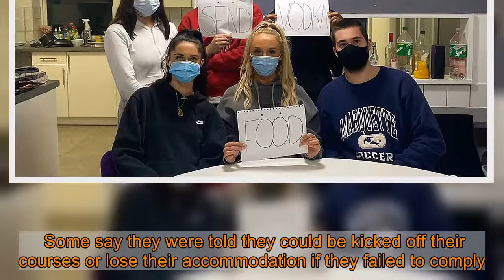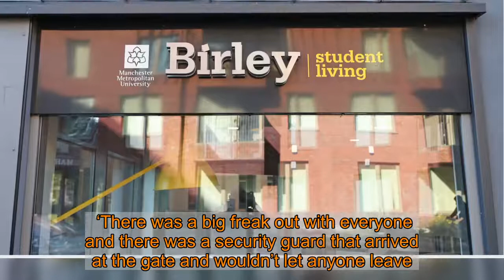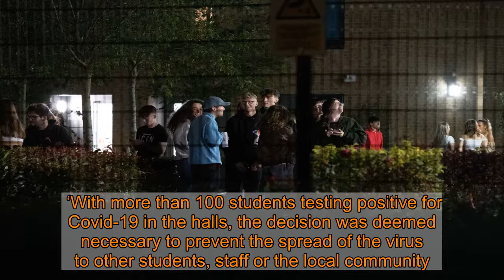Students trying to leave lockdown ‘stopped by security and police’